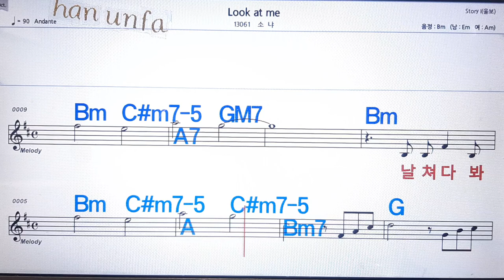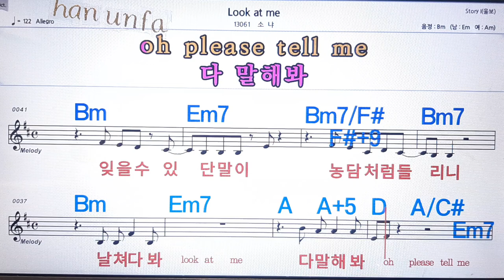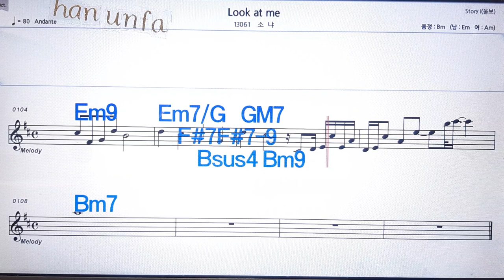Look at me/소냐💋노래방 반주*기타 코드 악보*가라오케💖Karaoke*Sheet Music*Chord*MR